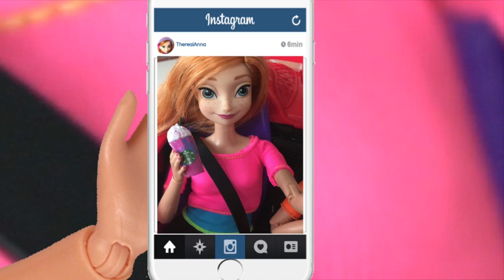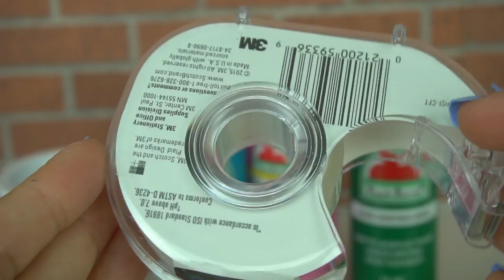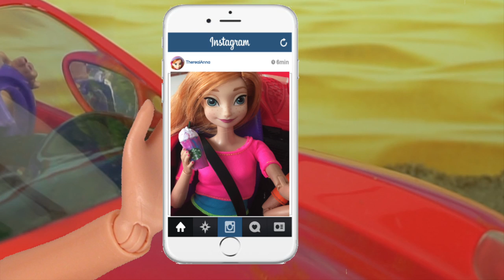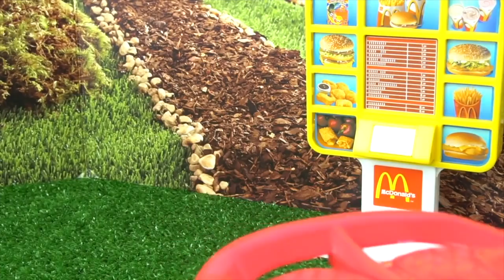Frozen Elsa & Anna Try the Starbucks Unicorn Frappuccino + DIY Miniature Doll Starbucks Coffee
Frozen Elsa and Anna dolls try the world famous Starbucks Unicorn Frapuccino. Also includes easy tutorial DIY and make Miniature Doll Size Starbuck Unicorn Frappucino for dolls like Barbie, Frozen dolls. Disney Princess, Monster high and can be rescaled for American Girl Dolls and more! . In this doll story Elsa and Anna go to the beach for a workout and do some yoga. While Anna goes through her phone she sees everyone in the kingdom posting pictures about the popular viral drink from Starbucks , unicorn frappuccino. Frozen elsa and Anna drive to their nearest Starbucks drive thru and try the super sweet and tangy drink.

Barbie Mommy and Her Kids go Shopping at the Baby Super Store Playset - Happy Family Toys